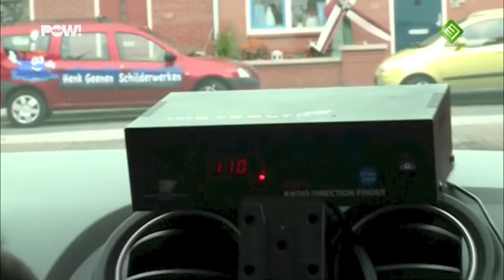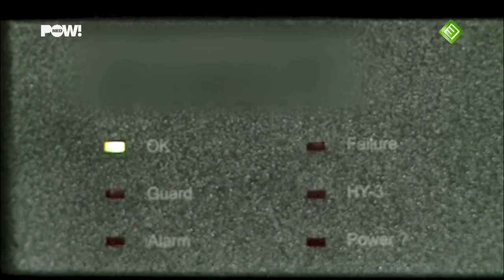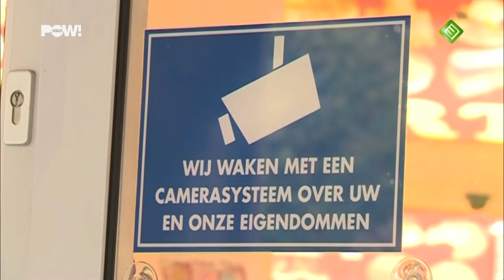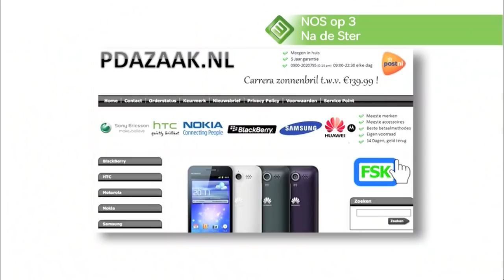PowLitie - iPad diefstal (HD)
PowLitie Aflevering 2 - iPad diefstal (HD)
Uitzending van 9 November 2012
S02E2

PowLitie laat zien hoe je met het gebruik van de modere technologie boeven kunt vangen.